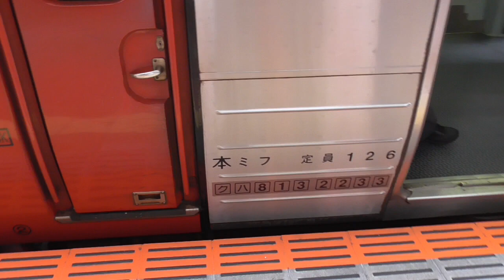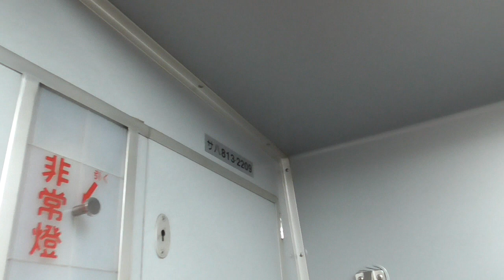師走の…2023（２）～ 813系寸景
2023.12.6 ~ 転換クロスシートが残る電車内を歩きました。